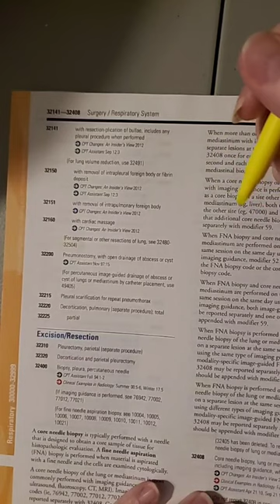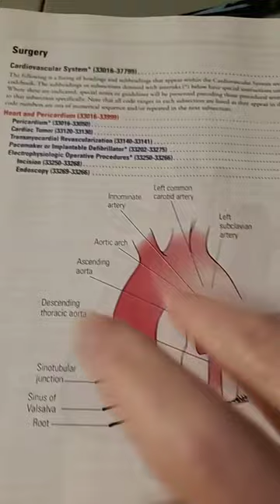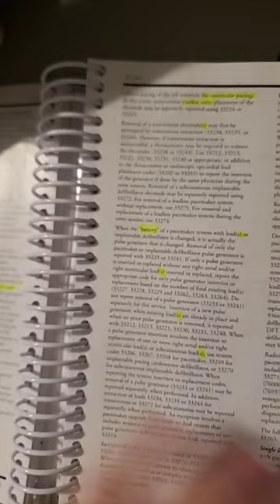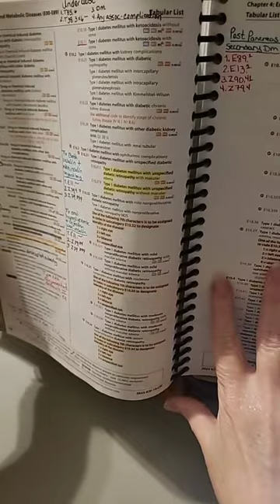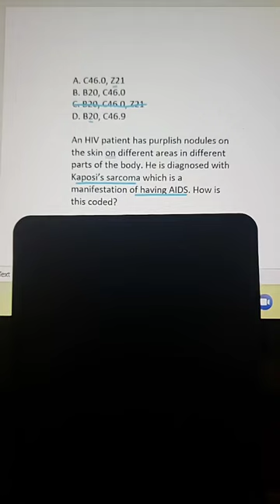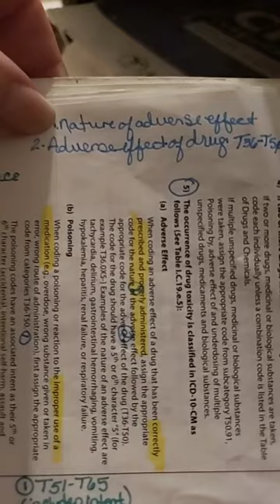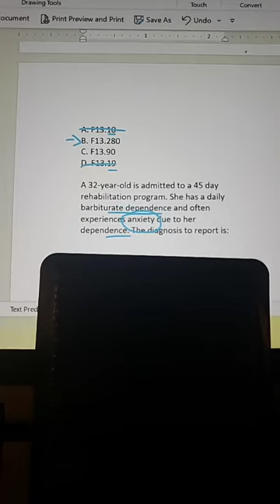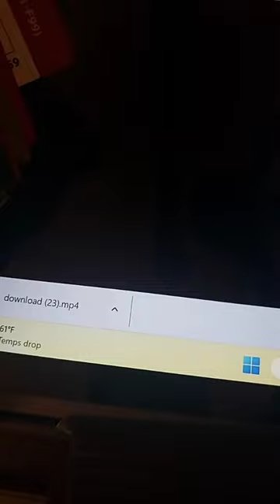REPEAT LIVE 11-24-22 Anatomy ICD1-10 CM practice medical coding certification exam questions AAPC